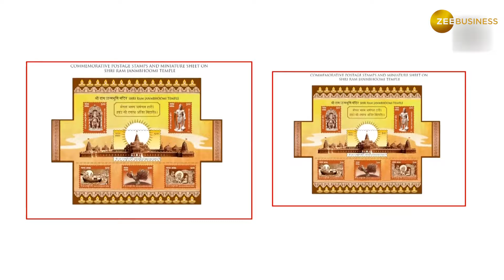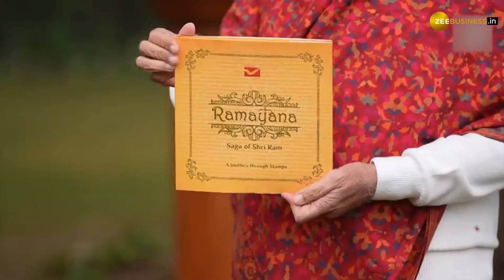PM Narendra Modi Released Special Postal Stamps On Ayodhya Ram Mandir With A Special Message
Prime Minister Narendra Modi released Commemorative Postage Stamps on Shri Ram Janmbhoomi Mandir and a book of stamps issued on Lord Ram around the world. He also shared an important message on Ayodhya’s Ram Temple Postal Stamp Release. Components of the design include the Ram Mandir, Choupai 'Mangal Bhavan Amangal Hari', Sun, Sarayu River, and Sculptures in and around the Temple.